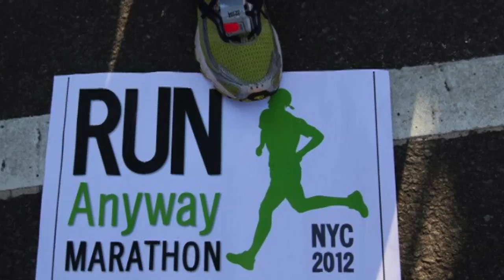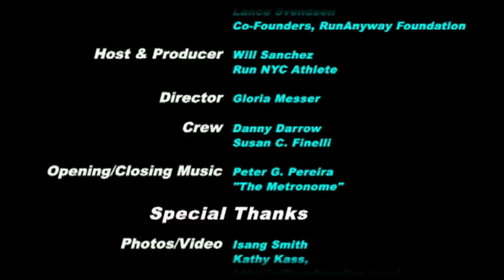Isang Smith, Running Coach and RunAnyway Foundation Ambassador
Isang Smith, originally from California, is one of a kind but she fits in like hand to glove into the running scene of New York.  While seemingly impulsive, standing by the sidelines is not how Isang rolls. When the RunAnyway Marathon was born within a twinkle of its two remarkable founders, Lance Svendsen and Todd 'Koka' Kelley', Isang sprung into action to help RunAnyway to enter history as 'the Marathon that actuallyhappened'.